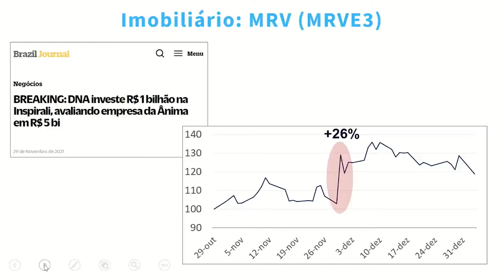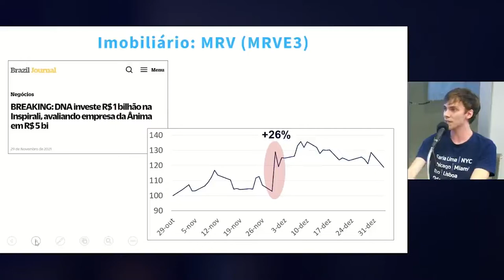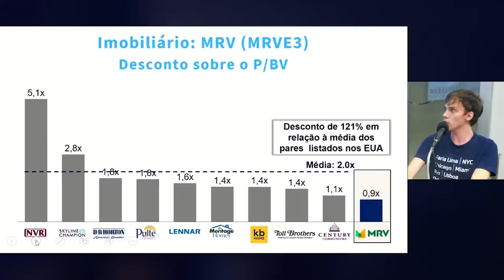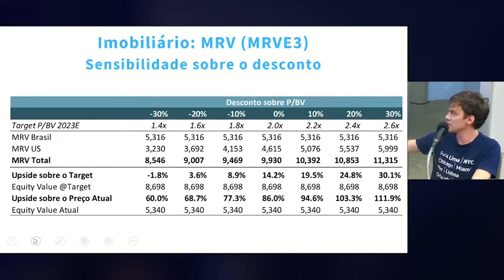Abertura de capital da AHS da MRV (MRVE3) - Casos de Eventos